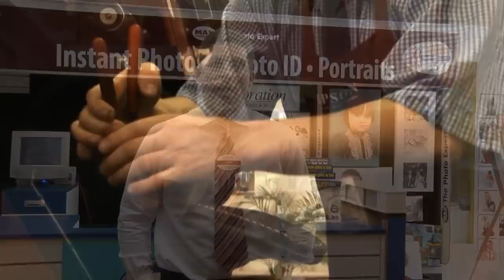Timpson Group - Employer Ownership Pilot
The Timpson Group is a private business owned by John Timpson and his family.  There are over 900 Timpson shops in the UK offering a range of services such as shoe repairs, key cutting, watch repairs and dry cleaning.

The company is passionate about solving the issue of mass unemployment amongst ex-offenders and believe that the ex offender population presents a pool of untapped potential to UK businesses. The short video outline the aims and ambitions of the project.